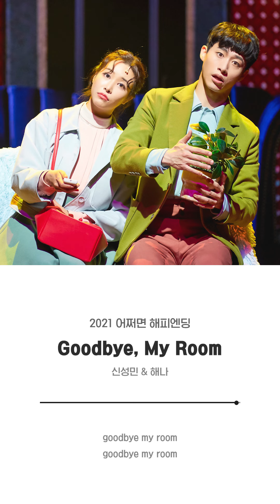지구를 넘어 달나라까지🌏🌕 여행가는 기분낼 수 있는 뮤지컬 넘버 모음🌈ㅣ씨뮤 플레이리스트 Musical Playlist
씨뮤플레이리스트 와 함께라면 방구석에서도 방방곡곡 세계여행 가능

00:04  ♬ "Goodbye, My Room" (2021 어쩌면 해피엔딩)
02:26  ♬ "깊은 밤을 날아서" (2021 광화문연가)
05:11  ♬ "자석산의 전설" (2020 베르테르)
07:56  ♬ "My Favorite Love Story" (2021 어쩌면 해피엔딩)
11:25  ♬ "Driving" (2021 어쩌면 해피엔딩)
13:50  ♬ "Sex Is in the Heel" (2020 킹키부츠)
16:26  ♬ "달에서 떨어진 나" (2019 시라노)
18:30  ♬ "저 햇살 속의 먼 여행" (2021 광화문연가)